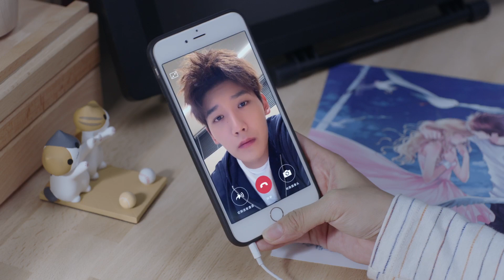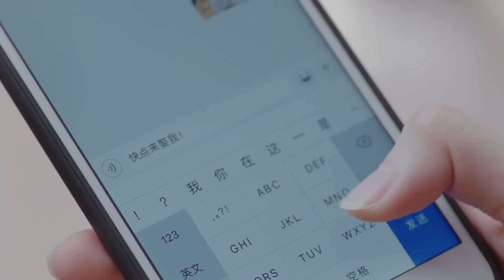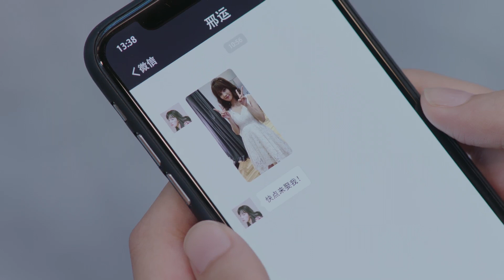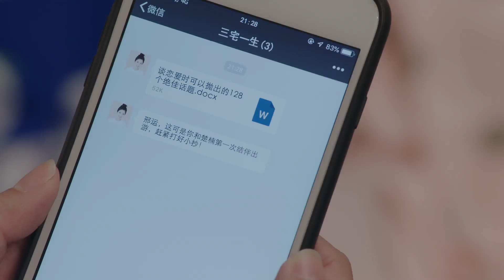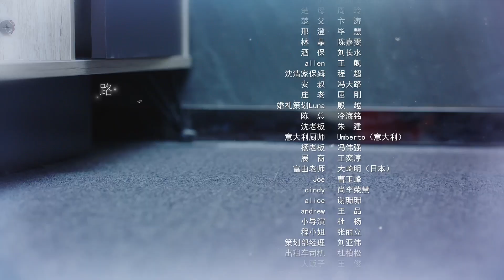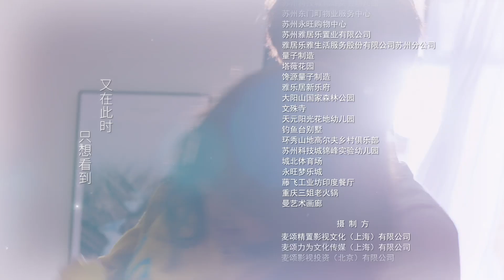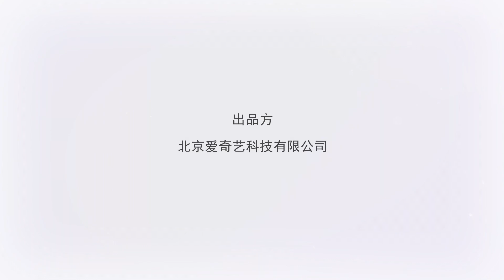[FULL] Lucky's First Love | Episode 4 | iQiyi Philippines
[Cast] Roy Chiu, Ning Chang,Wang Zhen Er
Several weird cases happen in succession in Thailand. Lin Mo, a disciple of Tang Ren who’s reputed to be the No. 1 detective of Chinatown, and Noda Hiroshiji, Noda Hiroshi’s younger brother, also get involved and become overwhelmed during the investigation. The victim’s wife Ivy, Wen the bar singer, Lu Jingjing, a member of the Five Great Reincarnations Squad, and Sasha the rookie policewoman come on stage one after another. Behind intricate clues, the truth hidden in the dark is being brought into daylight.